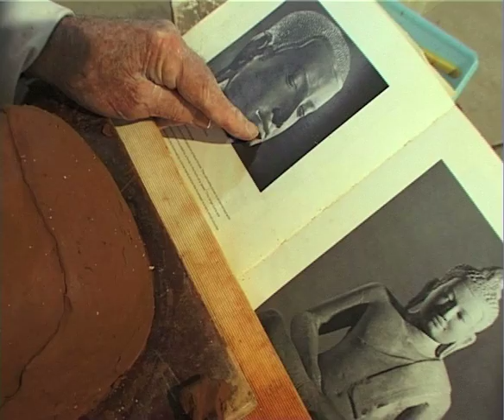Tom Bass. last night at the Broadway studio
Tom Bass ran a legendary sculpture school for many years in Sydney. First in Broadway, the Tom bass Sculpture Studio School moved to Erskineville in the 1998 and is still there. See tombass.org.au